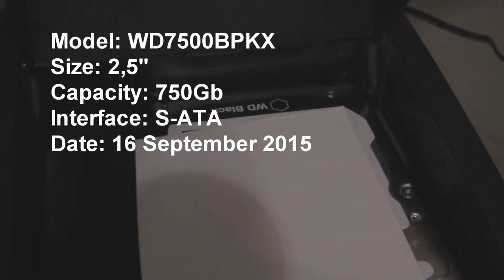Western Digital Black WD7500BPKX in action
Replacement Hard disk drive for the toshiba.